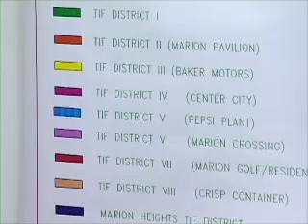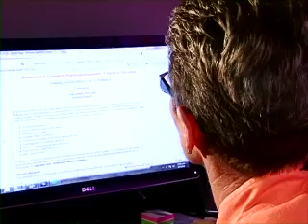Job Hunting Skills: New Employers In Marion, Illinois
We find out new companies that are expanding and could be hiring new workers.